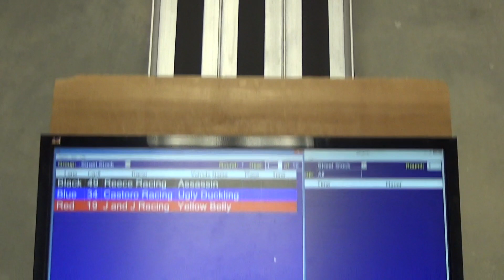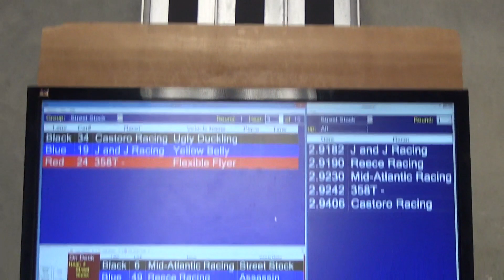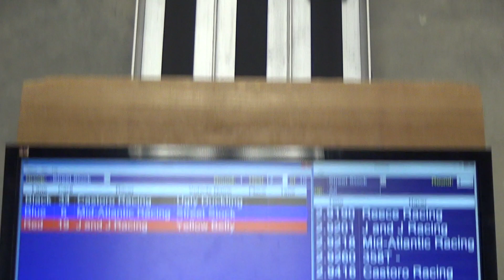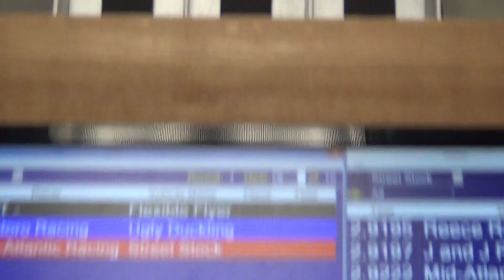APR April, 2020 - Street Stock